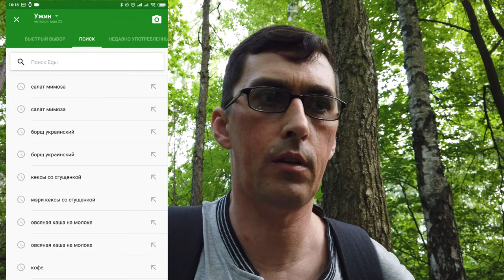EDC \ жор - обжорыч \ курага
Обзор носимой еды для перекуса в большом городе. Чем можно быстро перекусить и продукты которые долго не портятся
Обычно вся польза регулярных перекусов сводится на нет двумя большими ошибками, которые многие совершают по незнанию.

Ошибка первая — перекус высококалорийными закусками, которые на самом деле не обеспечивают чувства насыщения надолго. Очень скоро после съедания чипсов или конфет, которые мы обычно выбираем для перекуса, чувство голода возвращается. Вот и выходит, что около 320 калорий были поглощены совершенно бессмысленно.

Ошибка вторая — перекус продуктами с повышенным количеством быстрых углеводов. Такие продукты, как баранки или крендельки, хоть и содержат много углеводов, но очень быстро проходят через пищеварительную систему и голод утоляют ненадолго. Чтобы перекус был по-настоящему сытным, его нужно правильно сбалансировать, то есть подобрать продукты, в равной степени богатые как быстрыми углеводами, так и белками, и жирами.

Парадоксально, но более продолжительным эффектом насыщения обладают здоровые закуски с меньшей калорийностью. Для перекуса желательно выбирать продукты, которые характеризируются высоким содержанием углеводов и растительных жиров. Это продукты растительного происхождения – такие, как орехи, соевые продукты, авокадо, салаты с заправкой из оливкового и рапсового масла.